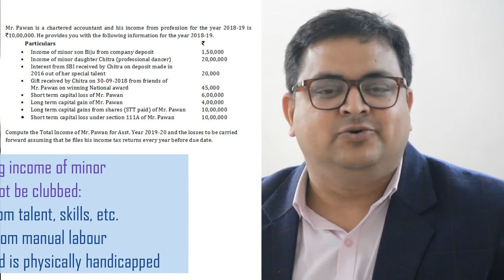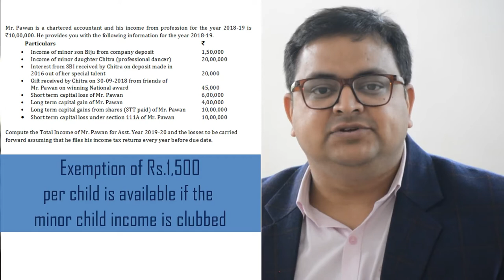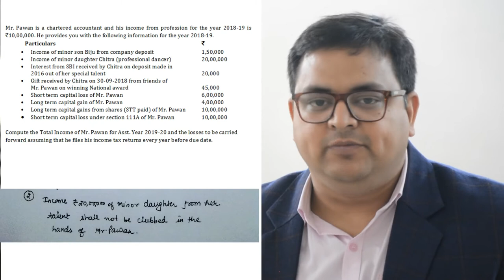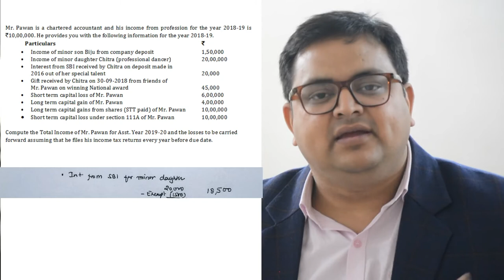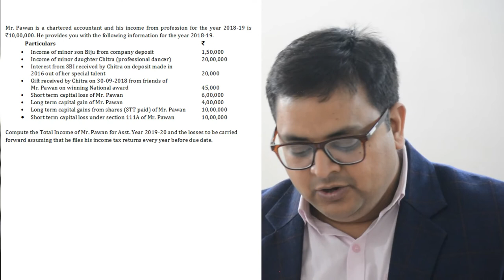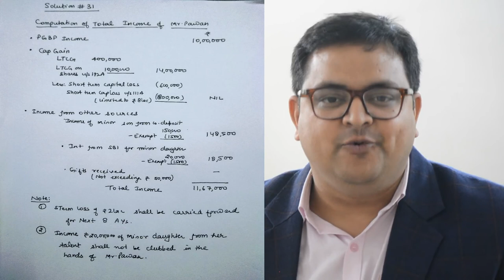Total Income Question #31 Important - CA Inter May 2019 Exams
Total Income

Thanks